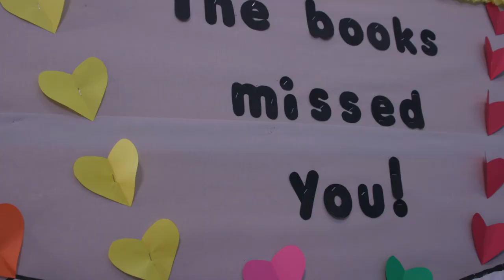Cedars High School's Family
Cedars High School is committed to providing the best possible environment to cater to each individual learner. At the core of our philosophy is the idea that every student is capable of achieving educational greatness, given the right setting. In Collaboration with our beloved parents, we help our students achieve their long term goals goals, and build their future.